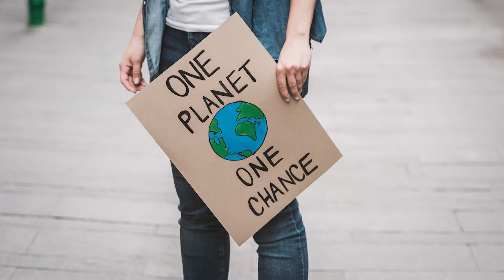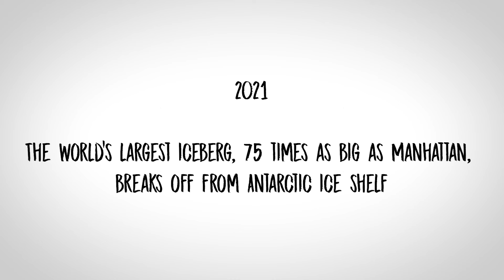Earth Song 2022 We Can Do This Now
WE CAN DO THIS NOW is an anthem adapted and composed by H-OM-E founder Quincy Coleman from Greta Thunberg's iconic Our House is on Fire speech delivered at the World Economic Forum. The video premiered on We Don’t Have Time's Global Earth Day event Financing the Race to Zero 2021. The video which includes the participation of the West Los Angeles Children's Choir and voices from around the world, is a fervent call to action to save the planet by harnessing global unity and hope.

From climate change to systemic racism to cancer, Coleman, believes we are living in a stage IV state of emergency.

Adapted & Composed by Singer/Songwriter Quincy Coleman
Song Produced & Arranged by Jonas Sorman

Aris Iliopulos  Director
Alan Caudillo Director of Photography
Carsten Steinausen Second Unit
Stephan Kaefer Directors Assistant
Michael Shepherd Make Up
Malia Caudillo Camera Assistant
Jaga  DTLA Fashion
Wendy Kreloff Fashion Consultant

Jeff Croghan & Jesus Silva Editors

And Mr. Lucky

Song:
Produced & Arranged by Jonas Sorman
Mixed by Steve Postell
Mastered by Ira Ingber

Drums Russ Kunkel
Bass Bob Glaub
Guitars Jonas Sorman & Steve Postell
Percussion Russ Kunkel & MB Gordy
Keyboards Jonas Sorman
Engineered by Jonas Sorman, Steve Postell & Sam Ventura

Featuring:
The West Los Angeles Children's Choir Directed by Barbara Klaskin Silberg

Additional Co-Creating Vocals:
Chris Pierce, Erik Tornblom, Geoff Pearlman, Geraldine Planchart, Hide Ikumo, Jesper Sjoberg, Johanna Pauli, Jonas Sorman, Kamini Natarajan, Kimberly Haynes, Michael McGlone, Rachel Pollack, Santino De La Tore, Shane Alexander, Sollebrunn Musik, Steve Postell, Vecelina Minkovski

Very special thanks to:
Jason Momoa
Marianne Williamson
Ed Begley Jr.
Allie Young
Jen Chaiken & Sam Hamilton
Mike Gormley
Susan Short
Jolene Pellant
Rachel Pollack
Mary Vernieu & Betty Mae Studio
Matthew Biancaniello
Kai & Coleman Biancaniello
Jean, Kelly, Randy & Dabney Coleman
Vilma & Raul Jovel
Sat Devbir Singh
Jared May
Matt Boren
Catherine Dent
Brigitte Mueller
Warren Opong
Andrea Boccaletti
Vecelina Michaela Minkovsky

Green Peace
Aspiration

Inspirations:
Greta Thunberg FridaysForFuture.org
Marianne Williamson Marianne.com
Jane Goodall JaneGoodall.org
Vanessa Nakate @vanessanakate1
Ed Begley Jr. BegleyLiving.com
Allie Young @ProtectTheSacredNow
Vandana Shiva VandanaShiva.com
Jason Momoa

WE CAN DO THIS NOW-ers
James Wesley Brookins
Alordan Brookins
Adriane Ting
Lucas & Ian Glover
Morgan Chang RGAN CHANG
Zea, Sydney, & Ava May
Julia Ketchem
Ethan Ting
Max Behrman-Rosenberg
Umechi Born
Swami Mahayogananda
Zeni Freitas & Karla Lisboa
Quin Chaiken Hamilton
Seth Sharp
Vecelina Michaela Minkovsky
Alexis Milan Turner
Bruce Samras
Yuriko Byers
Michael Stevens
Arnaé Batson
Kimberly Haynes
Vanessa Nakate
Andrew and Aiya Rose Keegan
Bridgette Austin
Matthew Biancaniello
Christina Cannarella & Johnny Hatch
Ed BEgley Jr.
Giulia Mazzoni
Alisha Sachdev
Eric Kowalczyk & Jeff Augustin
Stephan Kaefer
Akuyoe Graham
Kate Ilina & Adriana Murigu
Baggio and Joey
Allie Young
Kai & Coleman Biancaniello
Amy Rydell Tuck
Magdalena García, Aiel Garcia Kaufman, & Seth Kaufman
Calliope (Poppy) Hallman
Vandana Shiva
Guarav Singh
Mildred Angarita & Ernesto Escobar
Simon Lynge
Jason Momoa

~ It's not a war to fight, it's a wrong to right ~

WE CAN DO THIS NOW (Lyrics)
I want you to panic
Now is the time to speak more clearly
Our house is on fire
Still everything is in our hands

Run TAKE ACTION that' the plan

You say nothing in life is black or white
That's a dangerous lie
The solution is as black and white as it gets

I don't want your hope
I don't want you to be hopeful just be noble now
I want to panic
Then I want you to act
Act as if our house is on fire cause it is

We Can Do This Now
We MUST Do This Now
Music in this video
Listen ad-free with YouTube Premium
Song
Artist
Quincy Coleman
Album
Licensed to YouTube by
DashGo/Audiobee (on behalf of H-OM-E Music)